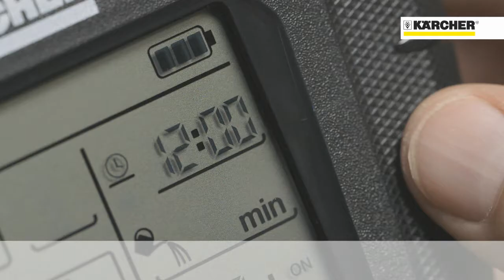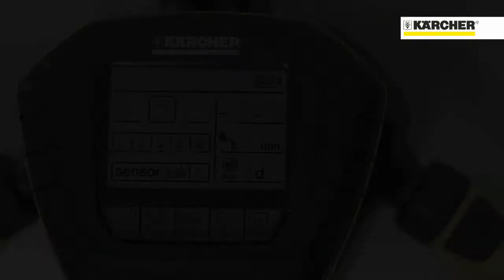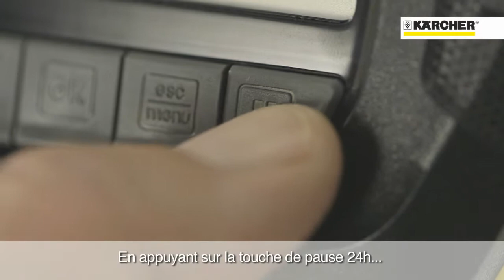Kärcher - Programmateur d'arrosage - Senso Timer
Arrosez avec précision et faites des économies d'eau avec le nouveau programmateur sans fil Senso Timer de Kärcher®.

L'arrosage se déclenche en fonction du taux d'humidité du sol pour répondre aux besoins réels des plantes.